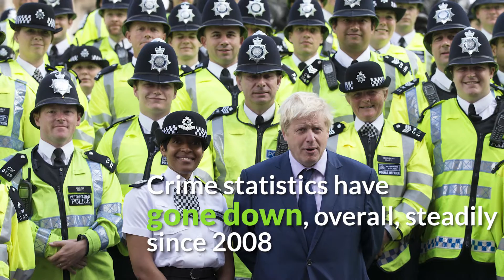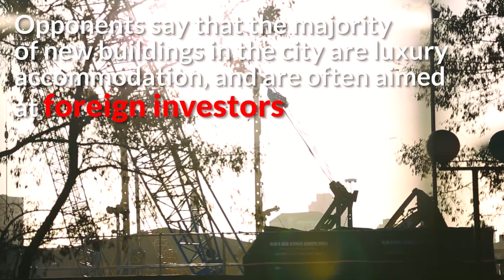Boris Johnson report card: How does the London Mayor rate on housing, transport and crime?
IBTimes UK takes a look back at Boris Johnson's eight years as the Mayor of London